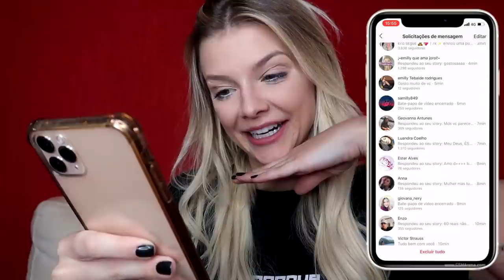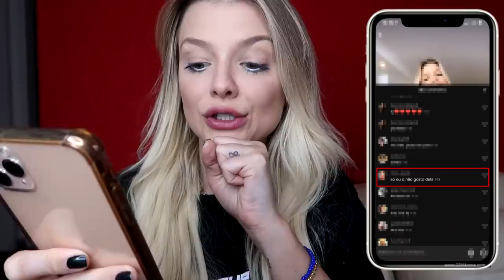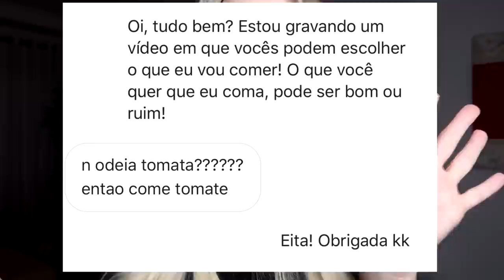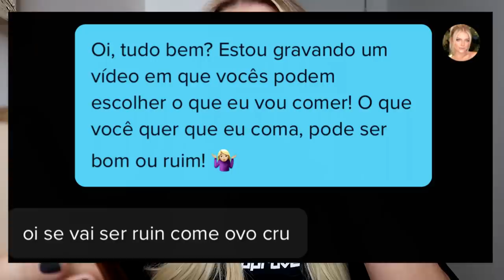HATERS DECIDEM O QUE EU VOU COMER - PIOR DESAFIO! me arrependi muito!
Deixei que os haters mandassem eu comer o que eles quisessem, mas me arrependi demais pois tive que comer coisas muito ruins!
Será que eu aguentei?